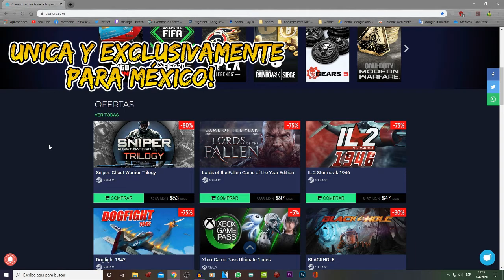La Mejor Manera De Poder Atacar En Parque Tematico || RAINBOW SIX MEXICO